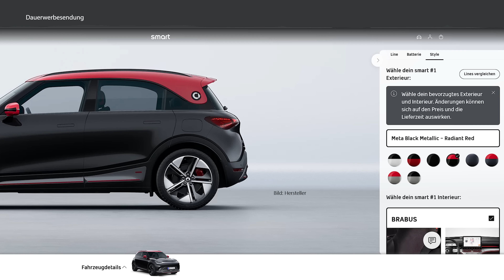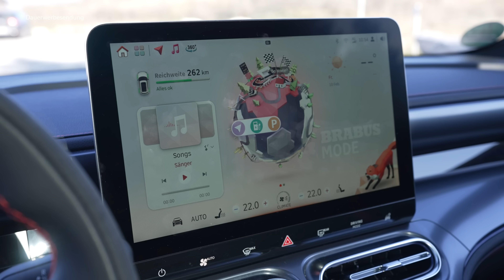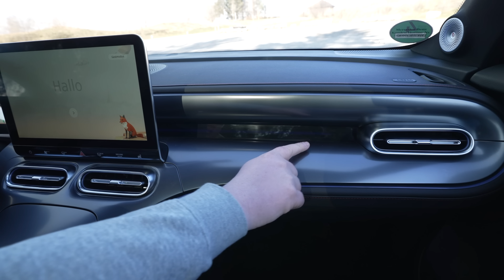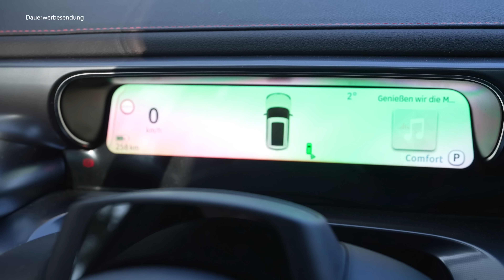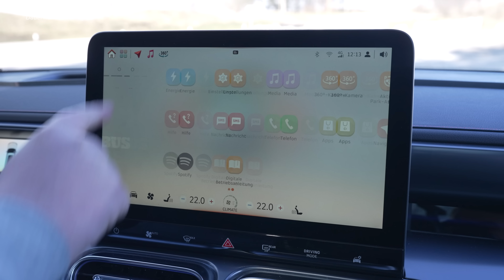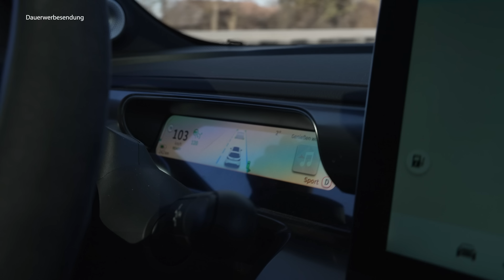2023 Smart #1 Brabus: Perfekt oder am Ziel vorbei? - Review, Fahrbericht, Test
Viel Spaß mit unserem Video über den Smart :)

TECHNISCHE DATEN
• Baureihe: seit 2023
• Leistung: 428PS
• Höchstgeschwindigkeit: 180 km/h
• Beschleunigung (0-100 km/h): 3,9 Sekunden
• Getriebe: Automatikgetriebe
• Anzahl Türen: 4
• Anzahl Sitzplätze: 5
• Kraftstoffverbrauch kombiniert: 18,2 KWH/100km
• CO2-Emissionen: 0g/km

SPRUNGMARKEN
00:00 Intro
01:27 Exterieur
08:26 Kofferraum
09:30 Anhängelast
09:43 Motoren
12:23 Aufladen/Reichweite
16:10 Interieur
21:35 Head up Display
21:59 Infotainment
24:45 Platzangebot
25:19 Rücksitzbank
27:34 Fahreindruck
35:20 Assistenz
39:04 sportliche Fahrt
39:55 Ladeplanung
42:49 Fazit/Preise